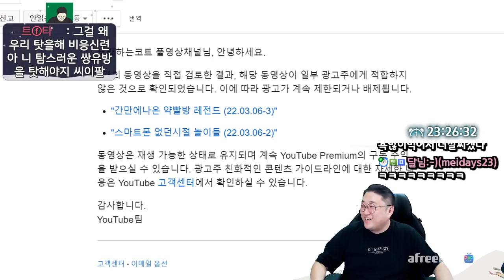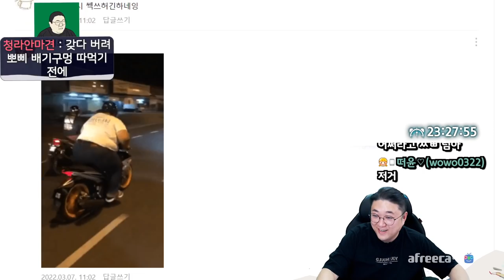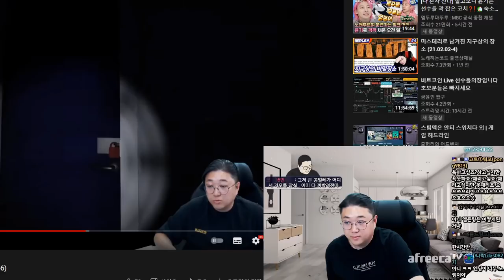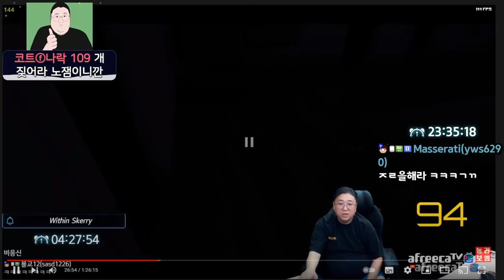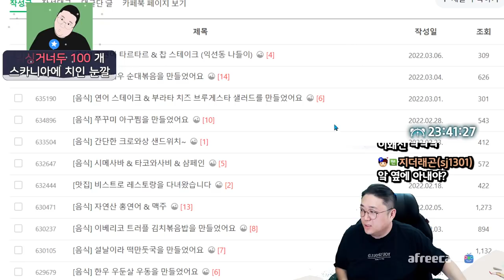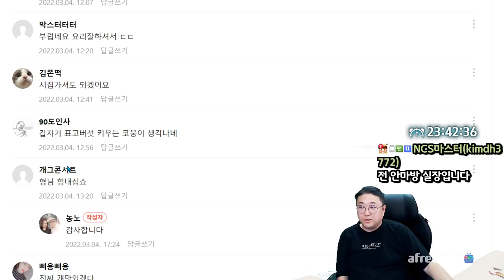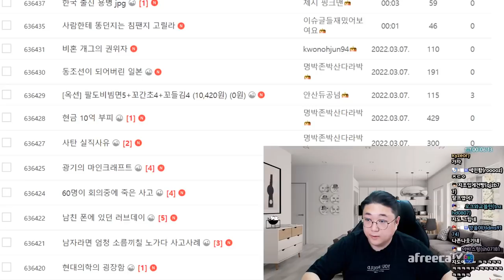너 고소할꺼야 (22.03.07-1)